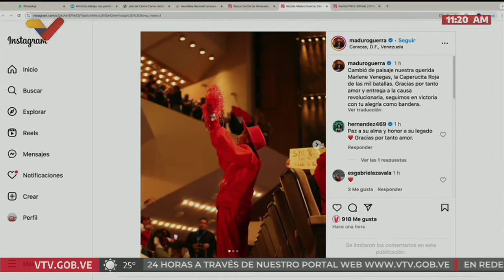Fallece "La Caperucita de Chacao", Gloria Marleny Venegas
4 de octubre de 2024.

USDT o Bitcoin (BEP20): 0xef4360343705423a24119205eeb1de2a10fd23f4